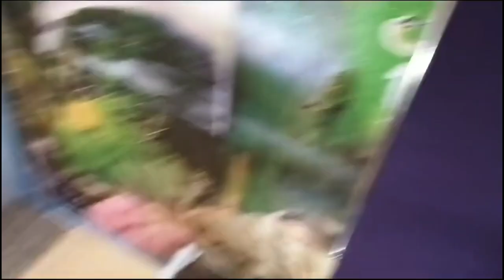Sri radhe shayam matha, swatasanga puri odisha ଶ୍ରୀ କ୍ଷେତ୍ର ଧାମର ପଞ୍ଚତୀର୍ଥ puri vlog part _2